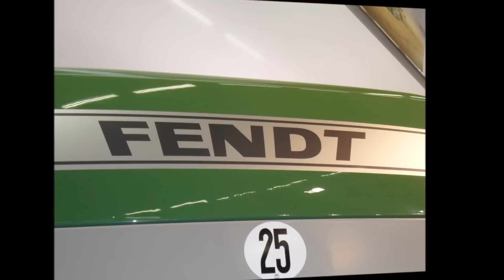Best of 2011 fendt936xx.skyrock.com